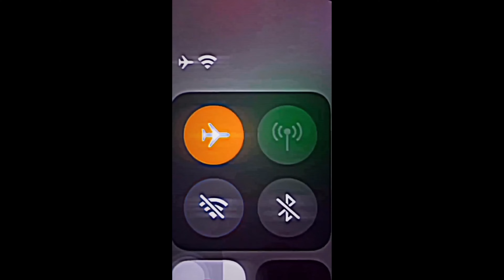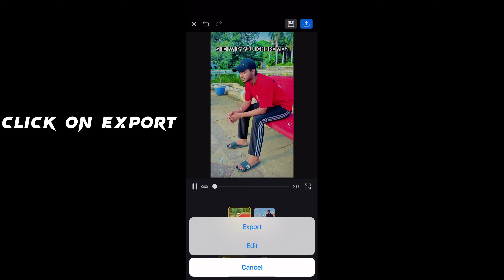She why you ignore me trending reel editing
She why you ignore me trending reel editing | she why you ignore me reel editing
Download reel audio from here link ⬇️

Jo bhi Trending reel editing krwani ho comment krke beje 🙏 me jitni jldi hoga bnaunga 🙏❤️

Vn
Vn template
trending reels video editing vira reels video viral reels video editing viral reels editing texture reels editing reels editing reel video editing viral reel editing reel edit
trending reels tutorial editing trending reels editing tutorial
Reels new trend

instagram trending reels editing kaise kare instagram trending reels editing app best reels editing app worries & trust you jazz di song
• new reels editing vn
• new Punjabi song reels editing
• vn app video editing
• trust you jazz di song reels
• happy or sad new Punjabi song
• jehra hasda rehnda c song reels
• worries jazz di
• jazz di - worries
• trending punjabi song reels